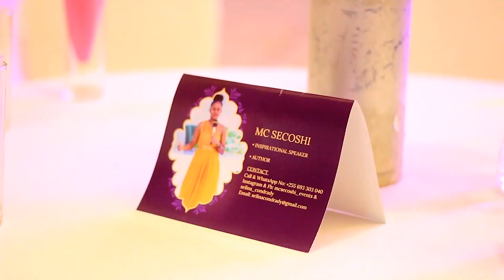SNP ADVERTISEMENT VIDEO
Huduma Mbalimbali zinazotolewa na kampuni ya snp multimedia enterprises, Karibu tukuhudumie kwa matangazo ya ofisi yako, nyumba,hotel na mambo mbalimbali yanayohusiana na ukuzaji wa biashara Kidijitali.

MAWASILIANO:
SNP MULTIMEDIA ENTERPRISES